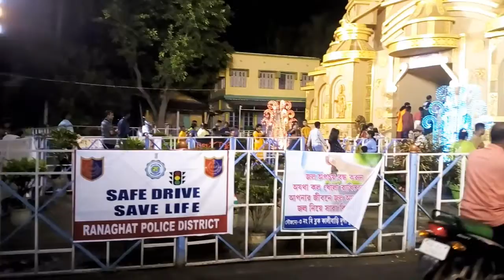CHAKDAHA CHATRAMILANI ll KALI BARI ll KANCHARAPARA 16 PALLI ll traveller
Chakdaha chatramilani. 3no kali Bari. Kancharapara. Durga pujo parikroma... best durga puja in nadia district... traveller@kaushik.